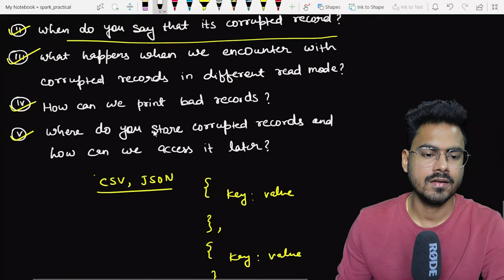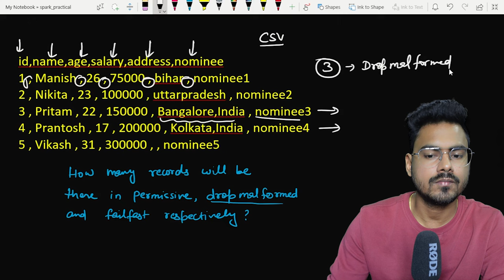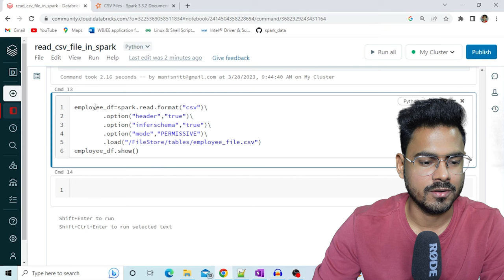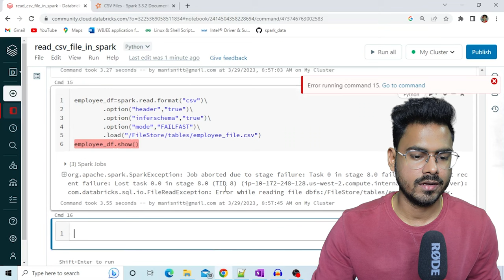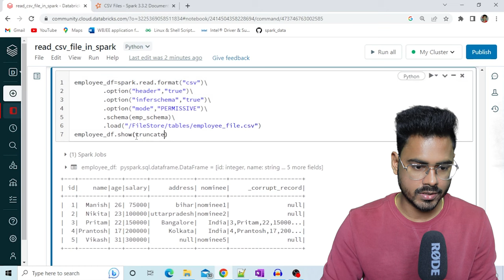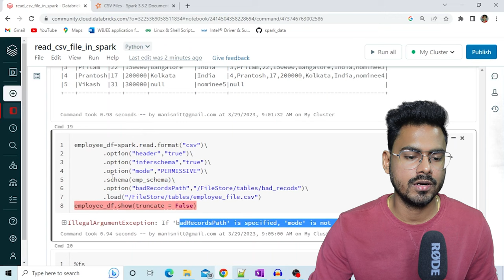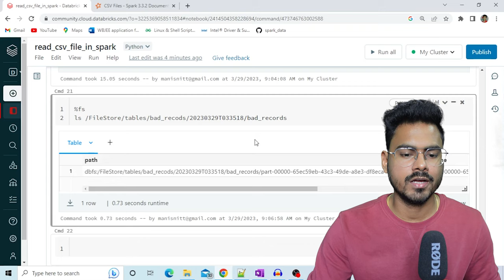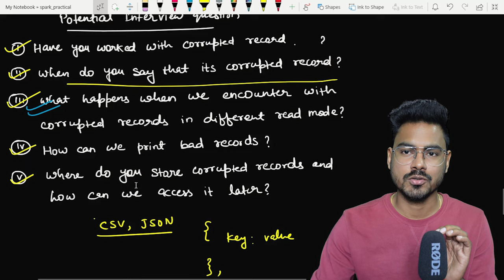Handling corrupted records in spark | PySpark | Databricks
In this video I have talked about reading bad records file in spark. I have also talked about the modes present in spark for reading.

Data:-
id,name,age,salary,address,nominee
1,Manish,26,75000,bihar,nominee1
2,Nikita,23,100000,uttarpradesh,nominee2
3,Pritam,22,150000,Bangalore,India,nominee3
4,Prantosh,17,200000,Kolkata,India,nominee4
5,Vikash,31,300000,,nominee5

My Gear:-
Mouse+keyboard combo
21 inch Monitor
27 inch Monitor